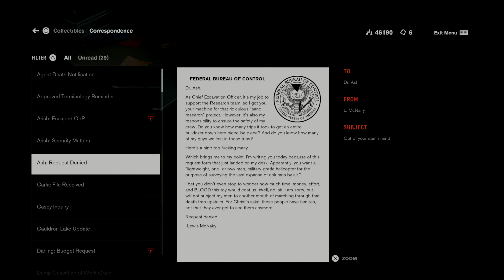Control Let's Play Part 23